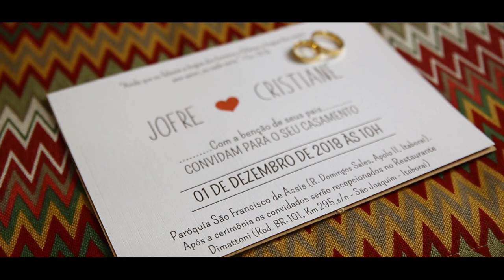Trailer - Cristiane e Jofre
Filmagem: Onyx Movie